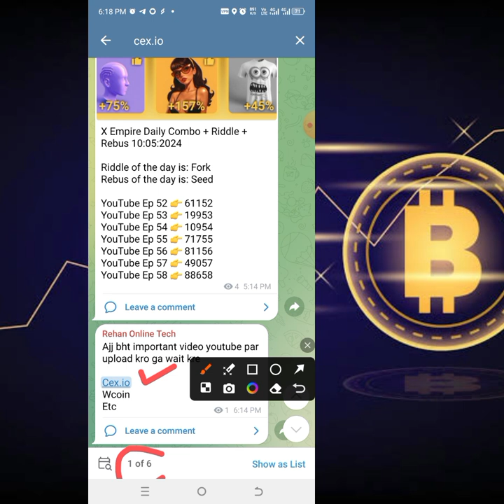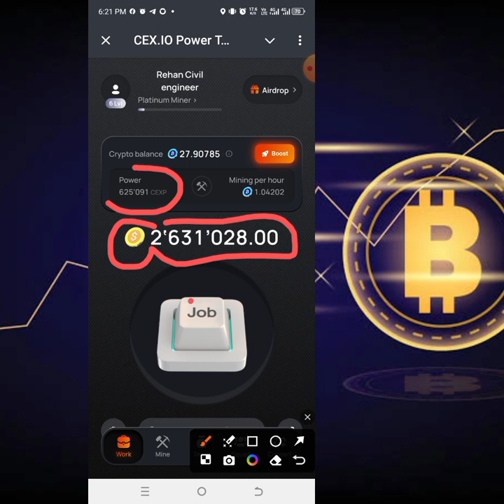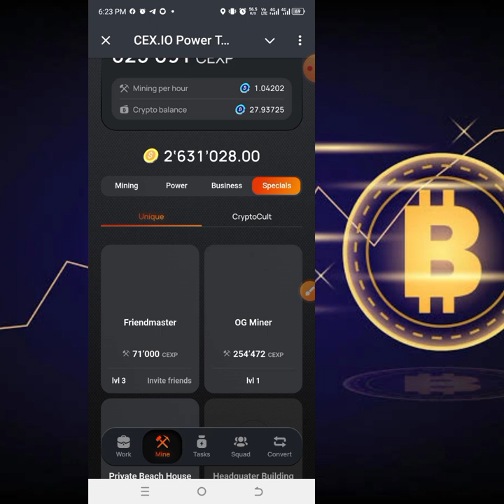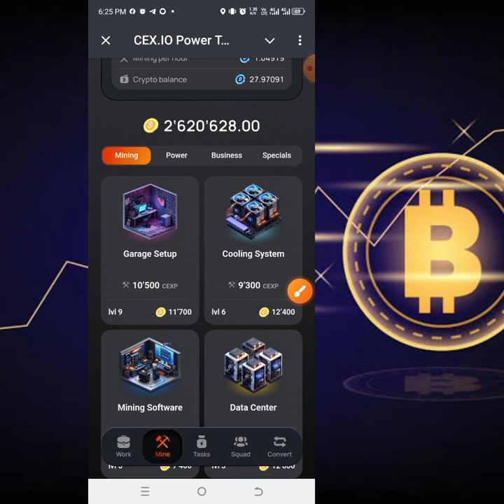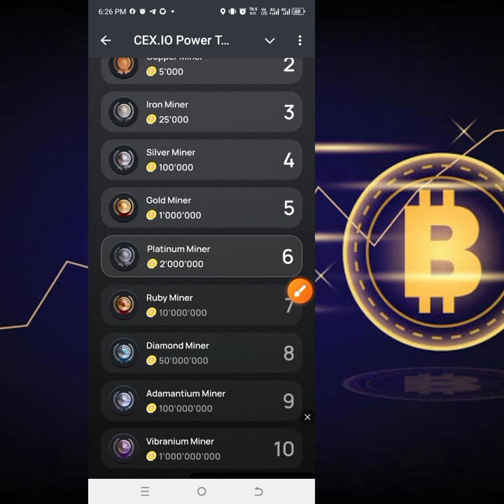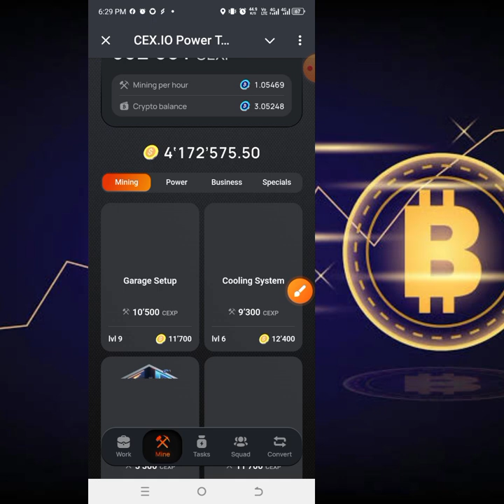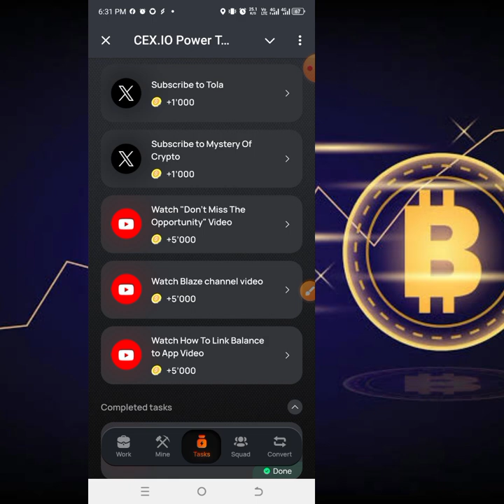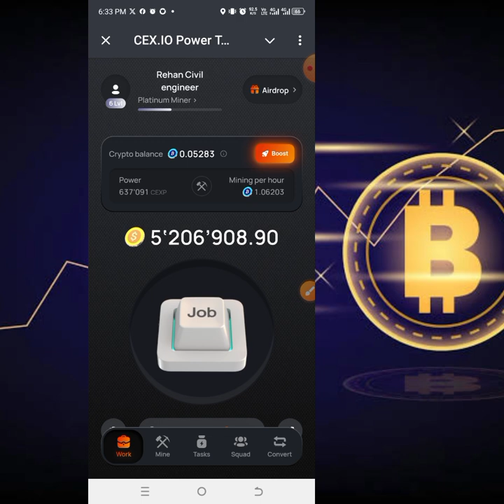CEX.IO Bot New Big Update